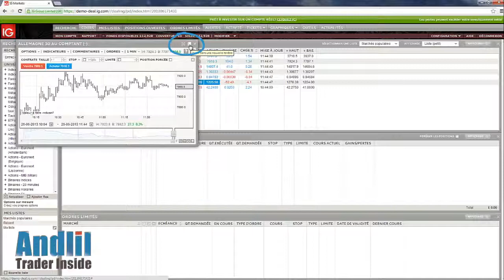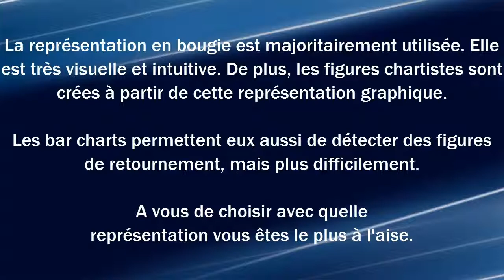Changer le type de graphique chez IG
Une vidéo montrant comment changer les types de graphiques sur l'interface d'IG